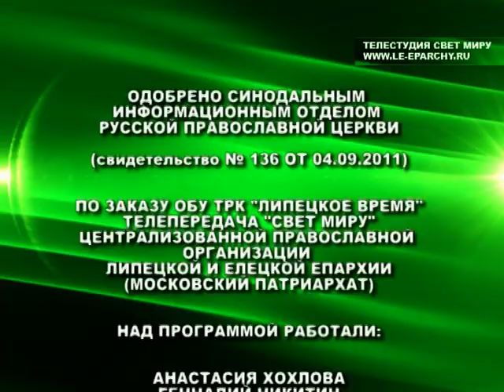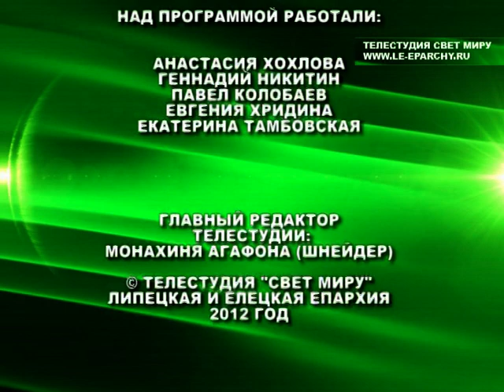"Свет миру" №310